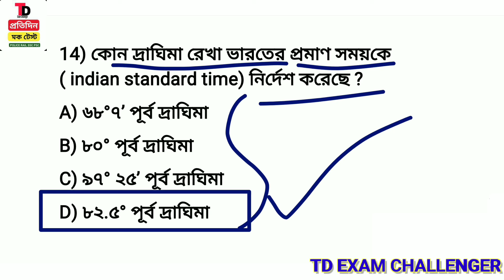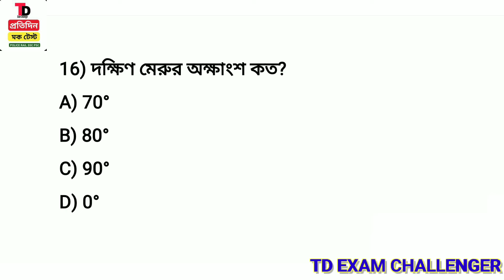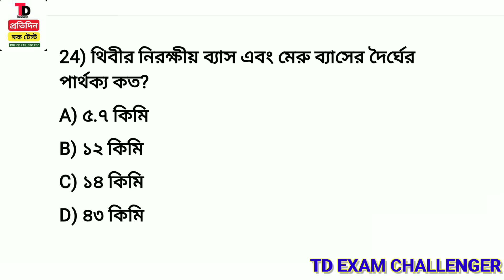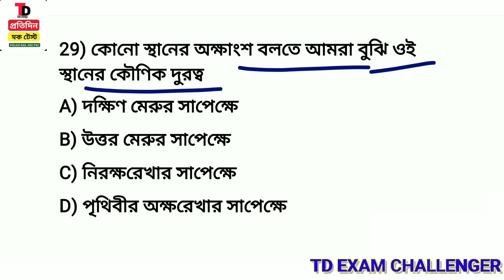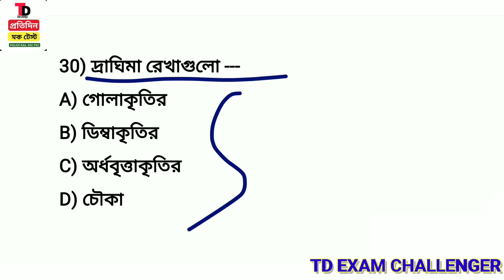ভূগোলের গুরুত্বপূর্ণ প্রশ্ন | POLICE & WBP/ FOOD SI /RPF /CLERKSHIP /RAIL GK MOCK TEST CLASS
ভূগোলের গুরুত্বপূর্ণ প্রশ্ন | POLICE & WBP/ FOOD SI /RPF /CLERKSHIP /RAIL GK MOCK TEST CLASS  ||GK MOCK TEST CLASS IN BENGALI